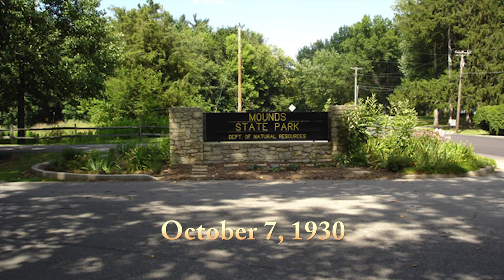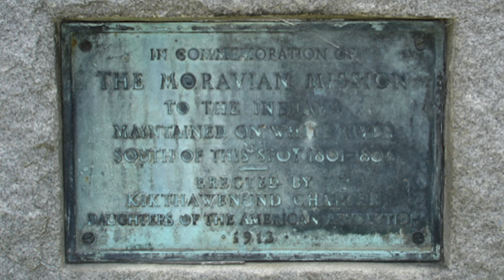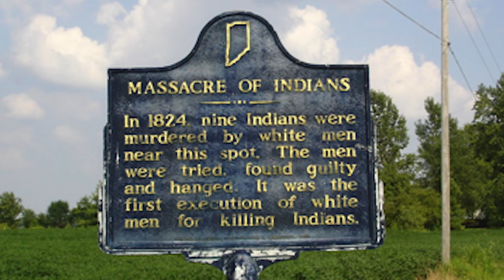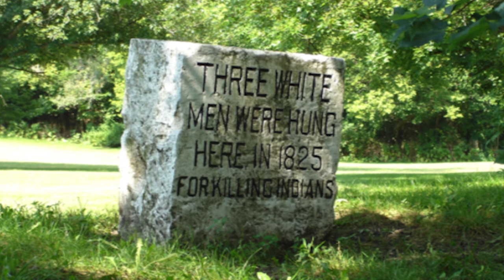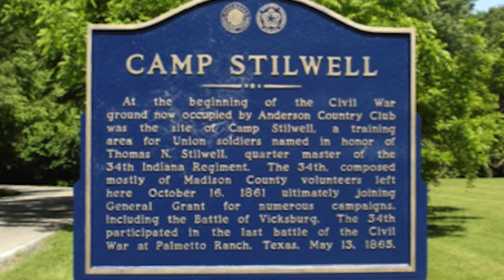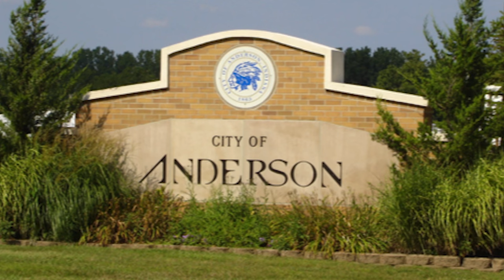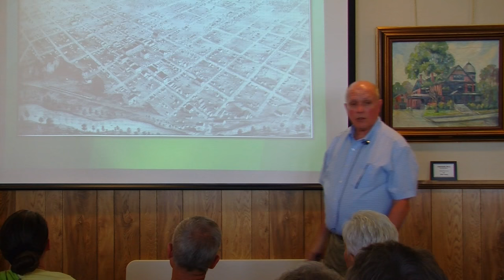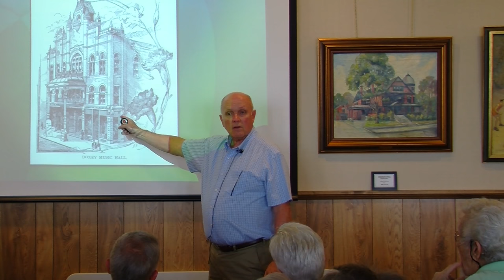History of Anderson Part 1